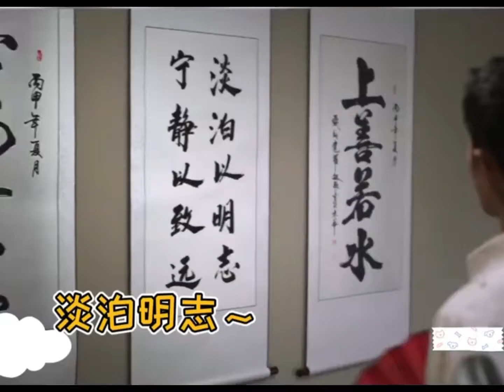肖战 这自带书香气的气质真是绝了！但是战战下回咱吃饱了再来念哦～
我老公怎么可以这么帅，越长越年轻了